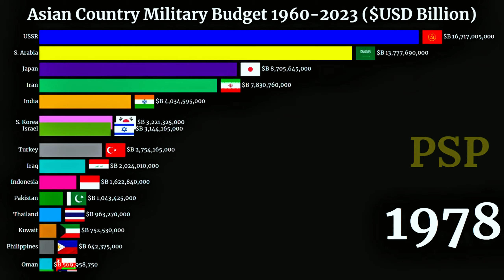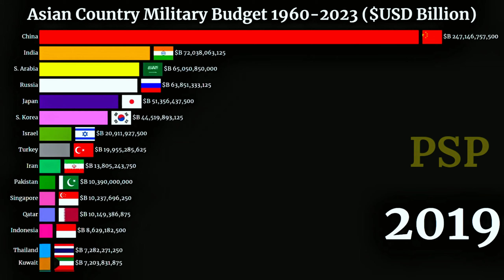Asian Countries Military Budget 1960-2023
Military budgets of Asian countries 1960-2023.
Asia's military power.